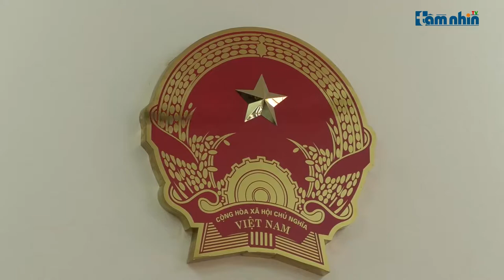Vụ án “Hủy hoại tài sản” tại 209 Xã Đàn: Cần khởi tố thêm một số đồng phạm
Tầm nhìn TV: Vụ án “Hủy hoại tài sản” xảy ra tại số 209 Xã Đàn, phường Nam Đồng, quận Đống Đa, TP Hà Nội từ năm 2014. Đến nay trải qua nhiều phiên tòa xét xử sơ thẩm, phúc thẩm nhưng vụ án vẫn chưa xong sơ thẩm. Bởi có dấu hiệu “bao che, bỏ lọt tội phạm”của cơ quan tố tụng quận Đống Đa cho đối tượng Nguyễn Trọng Dân và một số đối tượng khác .